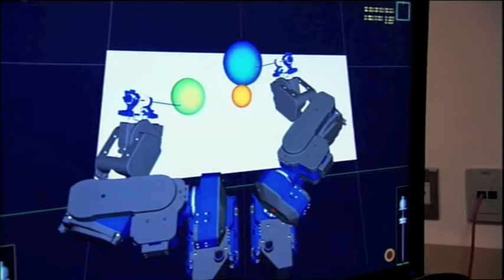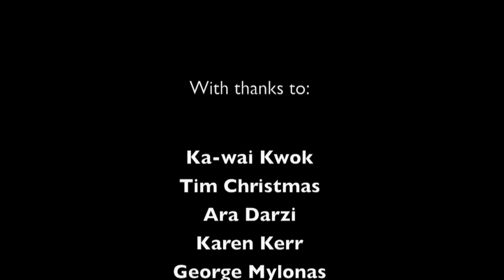Surgical Robotics: Revolution or Hype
A short video introduction to a debate during the Hamlyn Symposium on Medical Robotics held at the Royal Society in London in May 2010. The subject was "Social, economic and patient benefits of robotic surgery: Science or bubble?". Is the use of robots in minimally invasive surgery well marketed hype or does it promise to revolutionise practice?

On the panel for the debate were Lord Robert Winston (Imperial College London), Professor Chris Thompson (Harvard Medical School), Professor Hubertus Feussner (Technical University Munich), Mr Azad Najmaldin (Leeds Teaching Hospitals) and Mr. Justin Cobb (Imperial College, London).